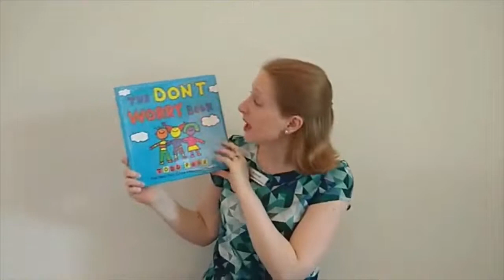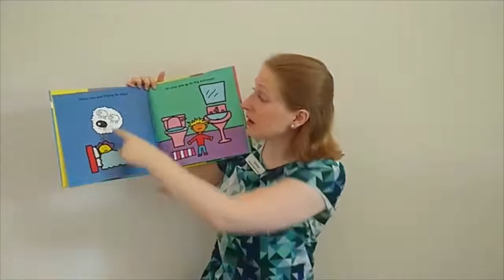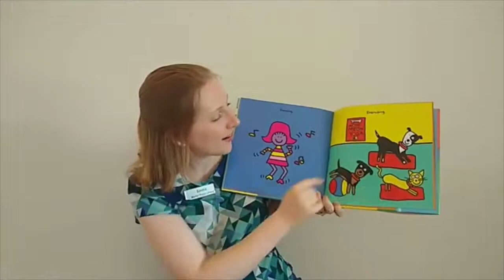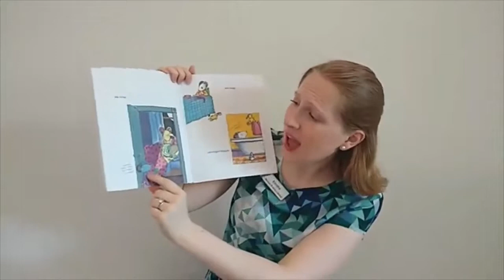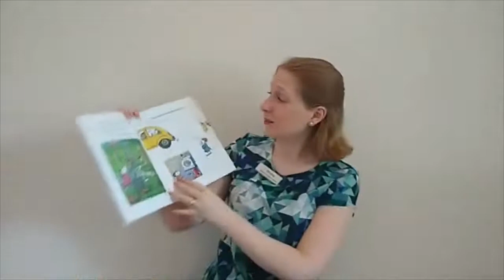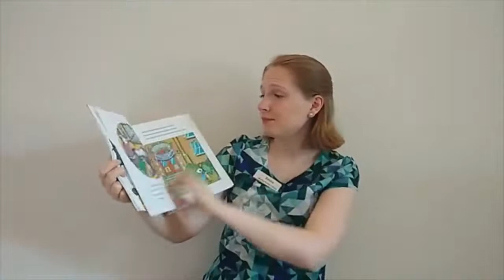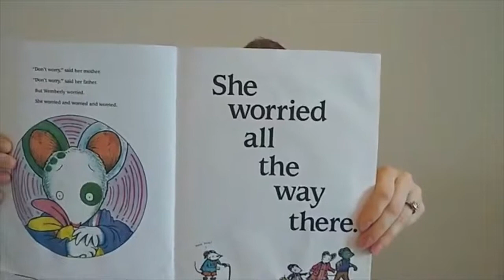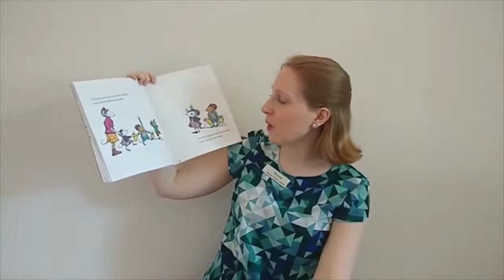Online Storytime The Don't Worry Book